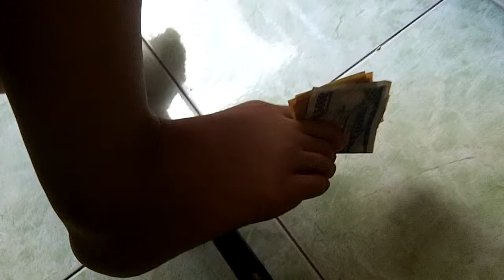Têt... en famille!